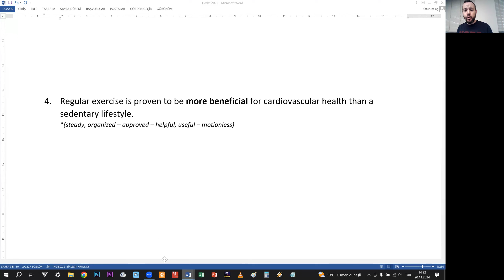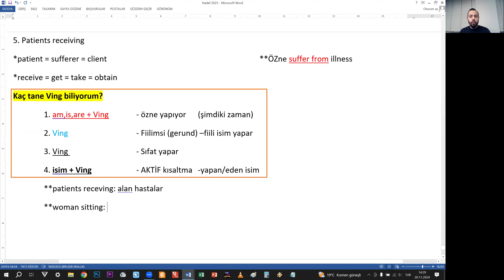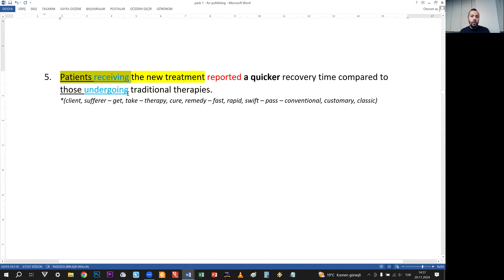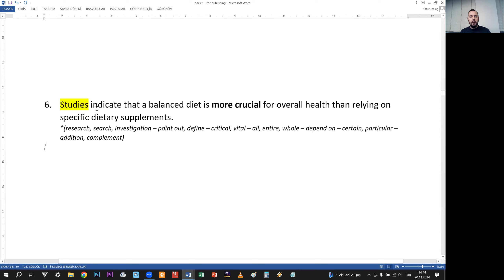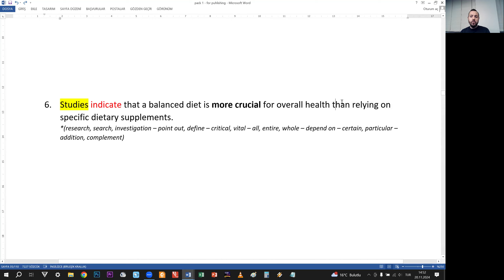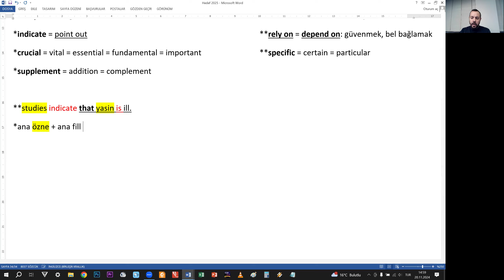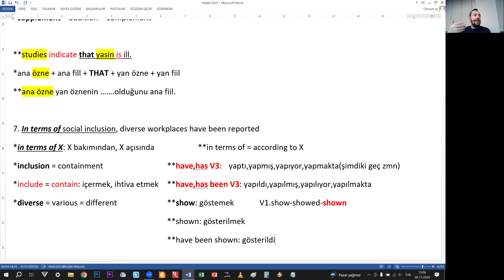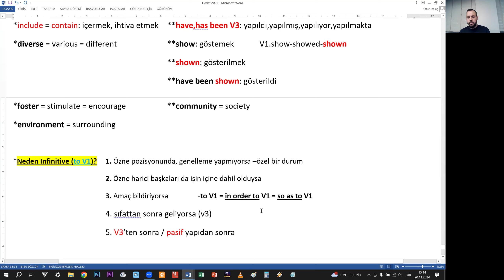16. gün 20/11/2024 part2